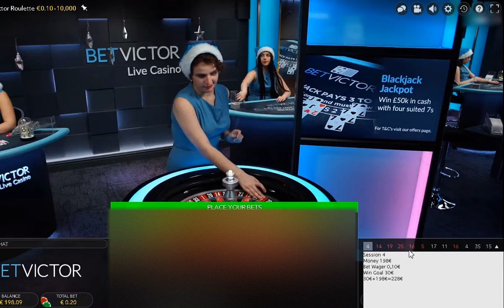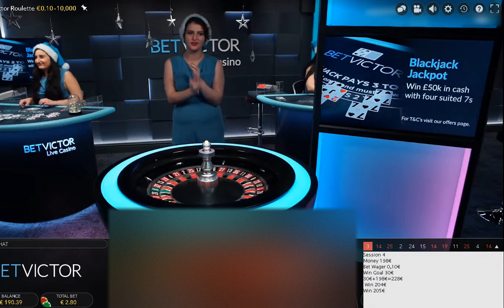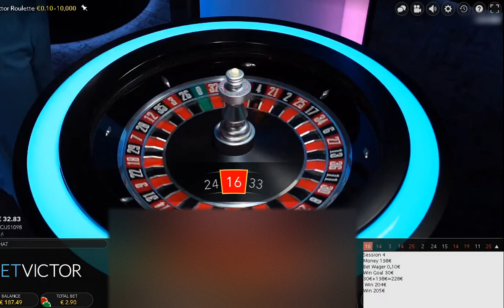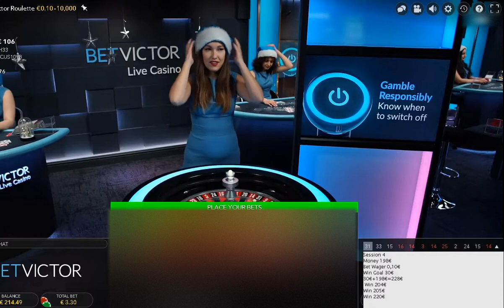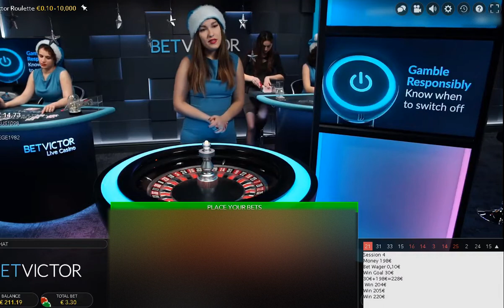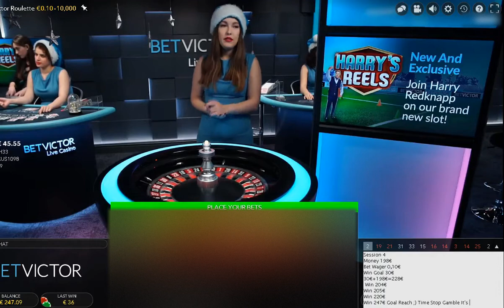Live Dealer Roulette 198💶 To 247💶 Gambling Session 4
Customer Client Gambling Live Dealer Roulette 198💶 To 247💶 Gambling Session 4
| The DVD Anatomy Of Roulette 5.000€/6000$

💳So there are 3 Programs💳

►1st one is *** The Roulette Algorithm 550€/700$ *** and u win 50€ per day with 550€ balance in casino(is working for maximum 1month)

►2nd one is *** The Roulette DNA 8Formulas 2.500€/3000$ *** and u win 300€ every 3 days with 150€ balance in casino(is working for maximum 3months)

►3rd one is *** The DVD Anatomy Of Roulette 5.000€/6000$ *** and you win 300€ every session if u play casual or 3.000€ if u play VIP(you can pay 2 times 2500€) IS WORKING FOR ALL LIFE

I suggest You the FULL DVD 5000EUR === THERE you have my full support and you will learn the Secret Of Roulette === The Error Roulette Are Making

contact live

skype : regrul

Ceo&Founder Buzan Adrian

Company RegRul.Com

PLEASE NOTE: I am not affiliated with no Online or Offline Casinos ,I will never suggest you via a personal link a Casino .You can choose and Defeat Any Casino with My Secrets and I Can Prove That if you watch all my sessions

COPYRIGHT©️ NOTICE: The Content is Copyright to REGELE RULETEI and You don’t Have permission to use my Material in Any Illegal Way